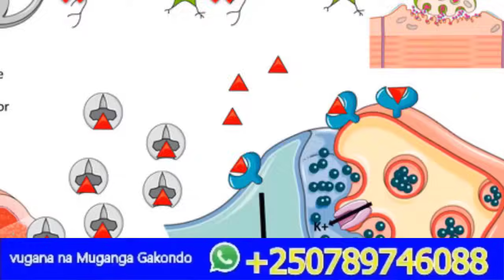IKI GITONDO CYO KUWA GATATU TALIKI 10/07/2024 INTARE ZIRENGEJE FARDC IMISOZI||NGIYO OPERATION IKAZE